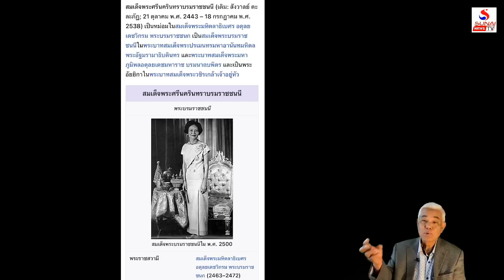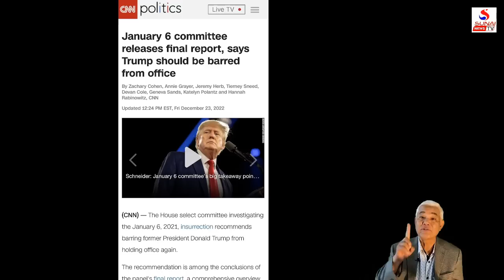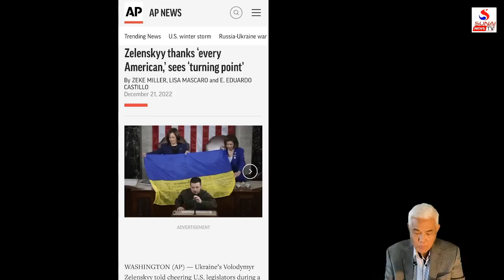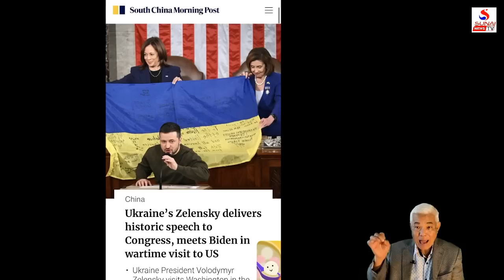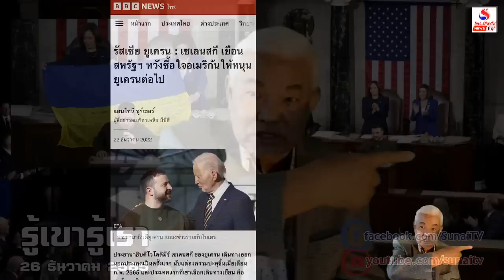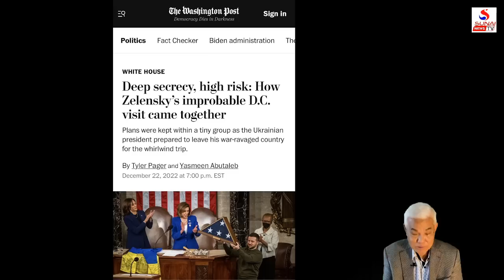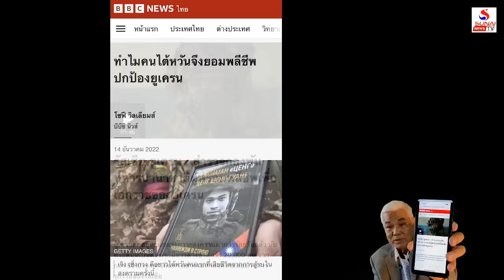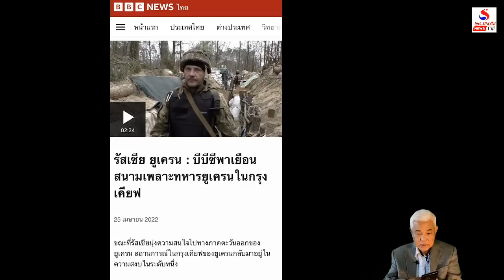ไบเดนเสริมชะตาให้ยูเครนยุทธ์เล่นพิเรนทร์ดวงกุด / รู้เขารู้เรา ตอนที่ 1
รู้เขารู้เรา 26 ธันวาคม 2565
กระแส ปชต.โลกพัดแรง, แสลงเผด็จการโบราณไทย